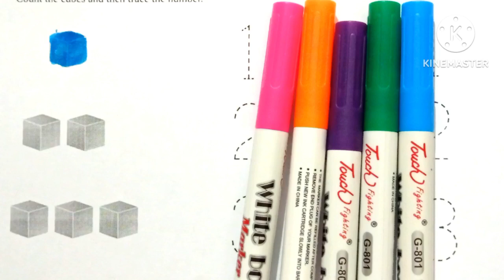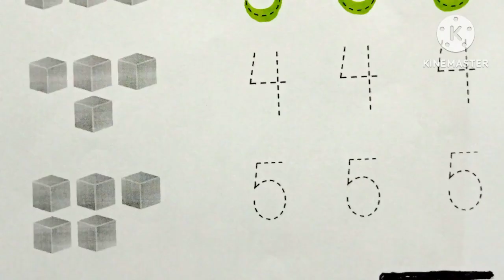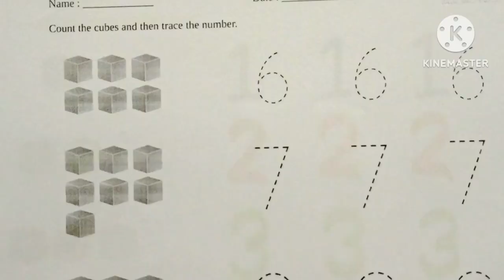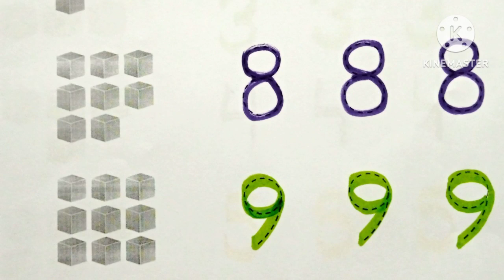123 | Number song | 1 to 10 | Numbers with colors | numbers ginti | गिनती | 1से10 तक गिनती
123 | Number song | 1 to 10 | Numbers with colors | counting numbers |  गिनती | 1से10 तक गिनती

1 se 10 tak ginti
count and write
numbers with colours
Numbers song
1 to 10 writing
counting 123
count numbers
video for kids
123
writing practice
numbers name